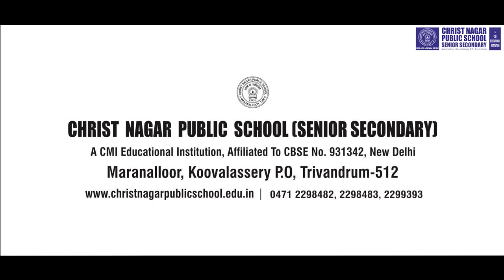Summer in Christ 2023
Christ Nagar Public School, Maranalloor